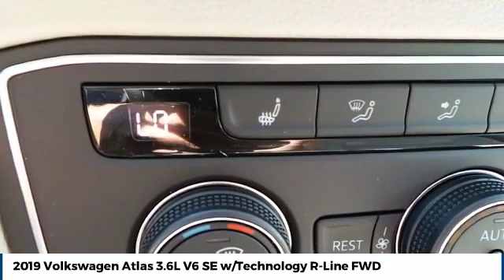2019 Volkswagen Atlas Street Volkswagen of Amarillo Presents VX7107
2019 Volkswagen Atlas 3.6L V6 SE w/Technology R-Line FWD

Street Volkswagen
8707 Pilgrim Drive

NOTITLE